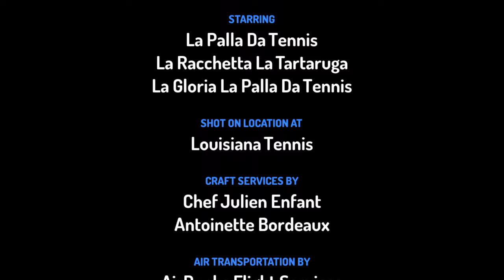La Gloria Gioca A Tennis